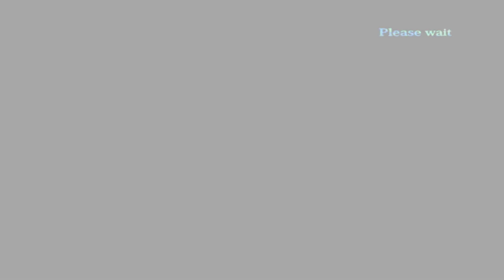デススマイルズII 魔界のメリークリスマス Deathsmiles 2 PC 100% Walkthrough Part 28 Windia Rank 2 All Clear 1080P 60FPS